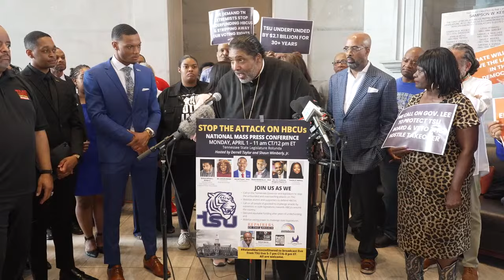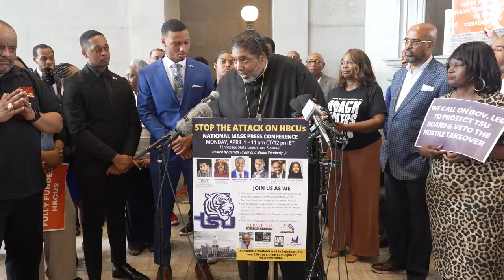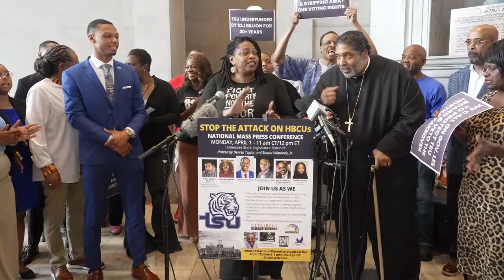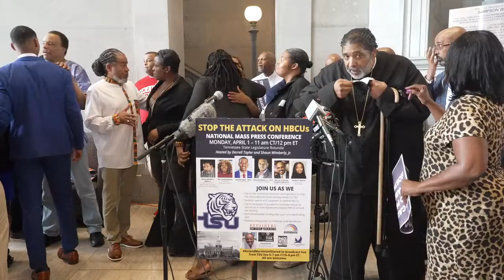Bishop Barber Joins Tennessee State University Student Leaders to Sound the Alarm About Extremist Re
Bishop William J. Barber, II joins Tennessee State University (TSU) student leaders and  invited national faith and civil rights leaders as they host a national press conference to sound the alarm about extremist Republican legislatures across the country that are attacking and defunding historically black colleges and universities (HBCUs).